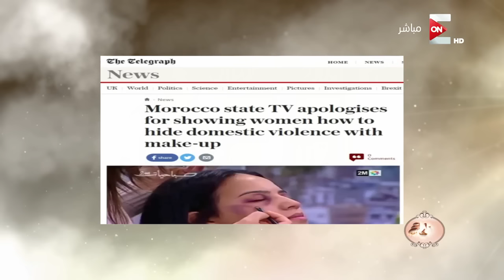ست الحسن - حلقة الثلاثاء 29 نوفمبر 2016